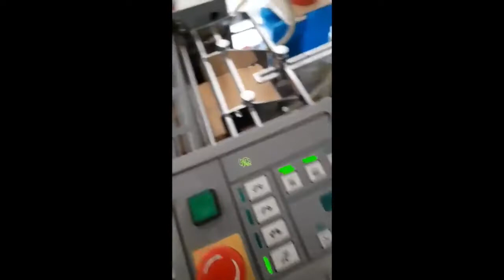Ryobi 3302 HA - 2000